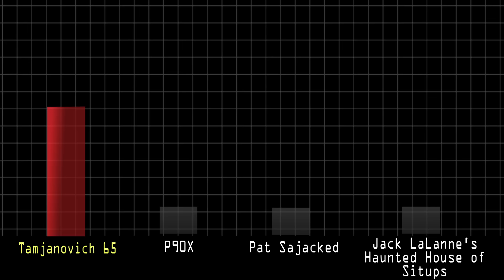Faster Human: T65 - Ripped In 65 Seconds!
Finally, a workout program built on one man's spite and rage.